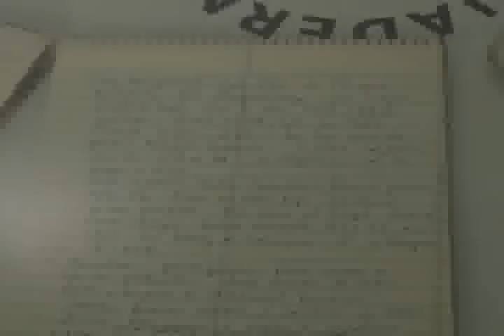Mario Celada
Palabras de Mario Celada, quien fue premiado con la Beca Myrna Mack en el año 2009, explicando su compromiso, trabajo y significado del quehacer en el campo de la antropología Guatemalteca y el porqué se aplicó a la Beca y el significado que Myrna hoy en día representa para la nueva generación de antropólogos